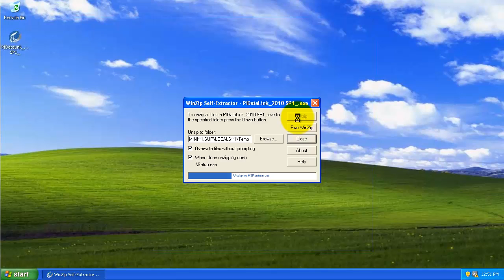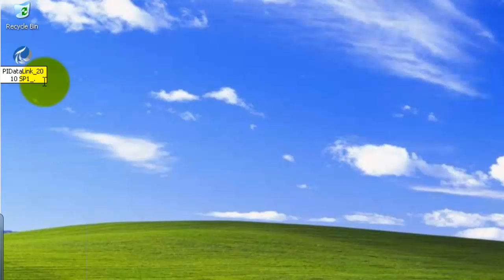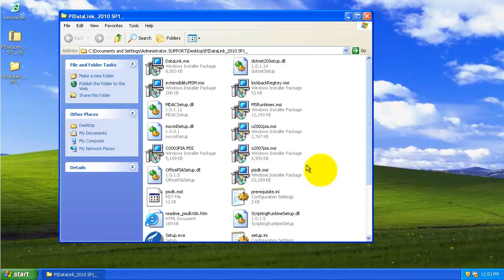OSIsoft: KB00286 How to fix PI DataLink installation when it fails at the Office PIA installation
0:03 Confirm Error symptoms
0:42 Explanation of this error's cause
1:08 Step 1: Show file type extensions (ie .zip & .exe)
1:28 Step 2: Unzip installation file
2:03 Step 3: Edit setup.ini file to specify installed MS Office version

Installation Error for PI DataLink Setup
The setup has stopped prematurely and cannot continue.  If necessary, please contact OSIsoft Technical Support for assistance.  The setup module which caused the error is identified below:
Microsoft Office 2007 Primarily Interop Assemblies - Not Installed

If the PI DataLink setup kit attempts to install a Microsoft Office Primary Interop Assembly (PIA) that does not match the Office version installed, it will fail.  Read the full OSIsoft KB Article:

you can see where this video is in the sequence of videos on this topic.